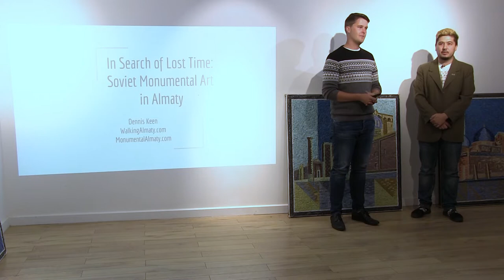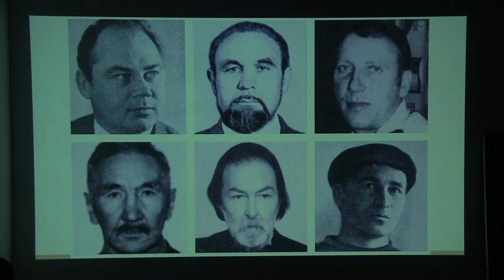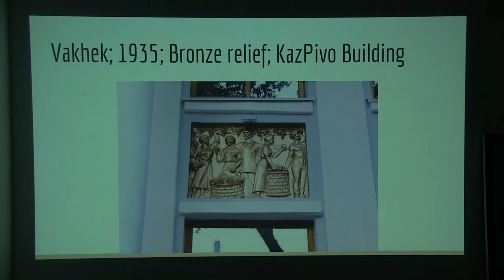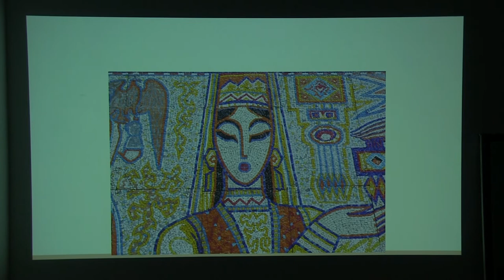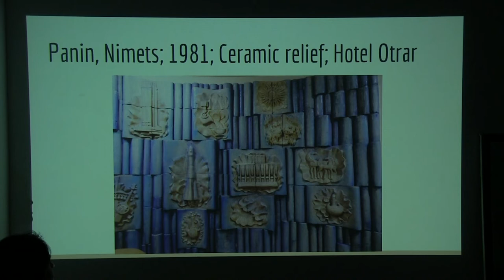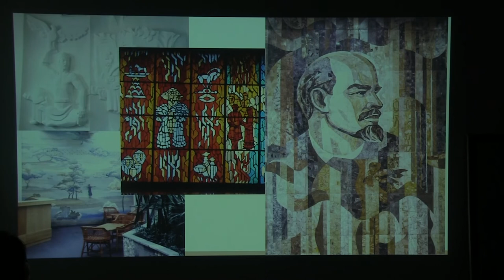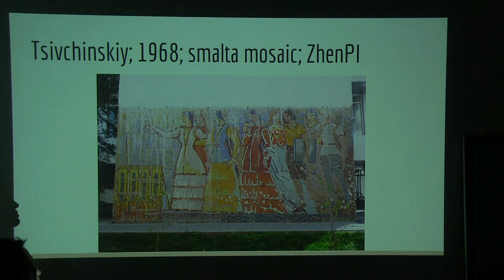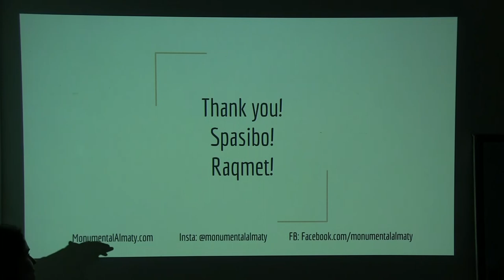В поисках утраченного времени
Калифорниец Деннис Кин принялся за инвентаризацию и реставрацию мозаик эпохи советского Казахстана.